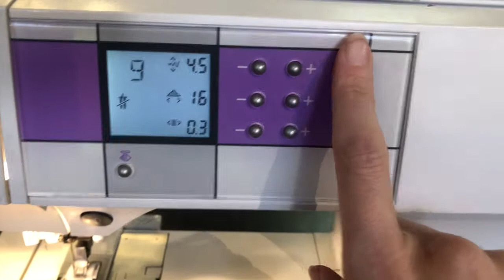Make Trousers into Knickerbockers!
Learn how to shorten a normal pair of trousers to transform them into a pair of cool knickerbockers!

My Etsy-Shop with the "Fantastical Utility Pocket"-Pattern